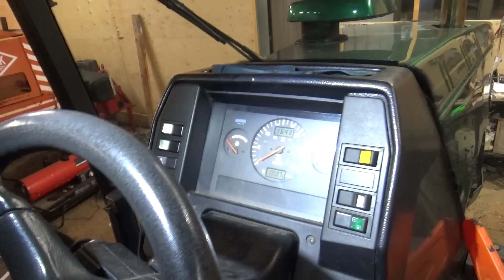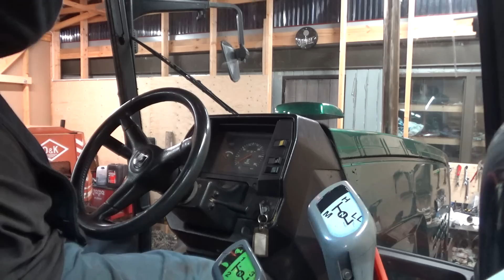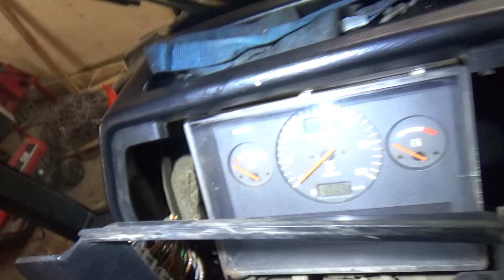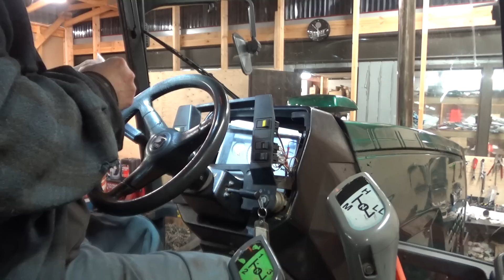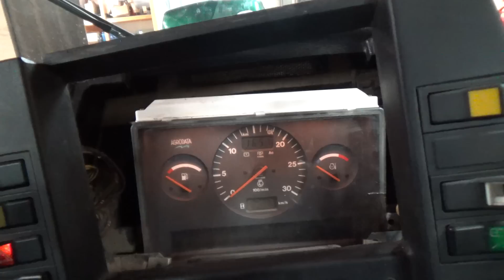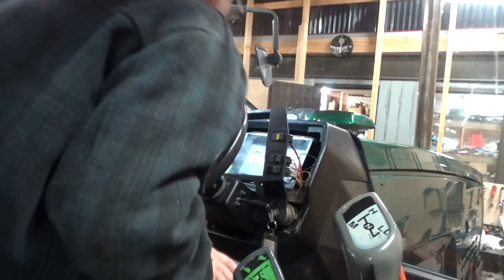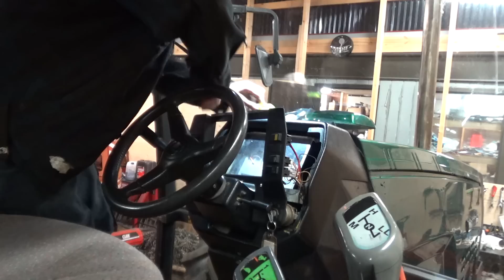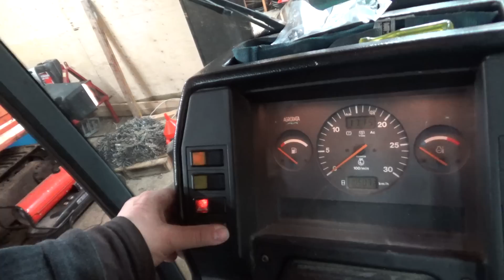Valtran MITTARIVALOT ja SYDÄNTÄ Paleltaa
Vaihdetaan Valtran mittariston valot.